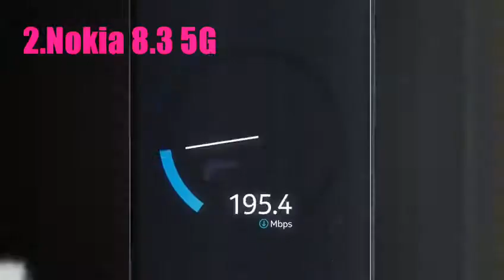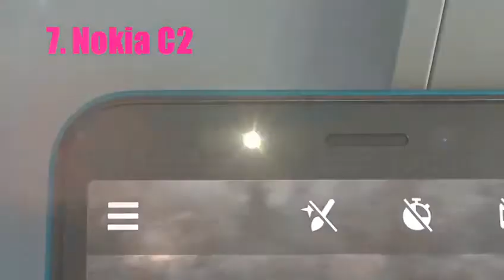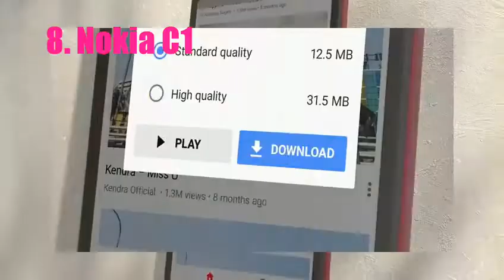BEST NOKIA SMARTPHONES YOU CAN BUY IN 2020.